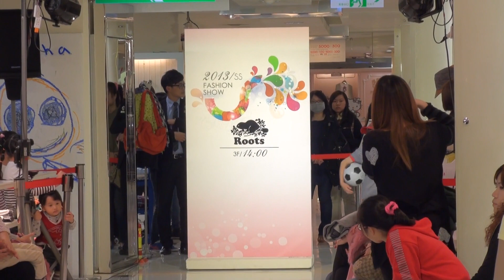20130413詹乃蓁-ROOTS服裝秀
use SONY XR500V